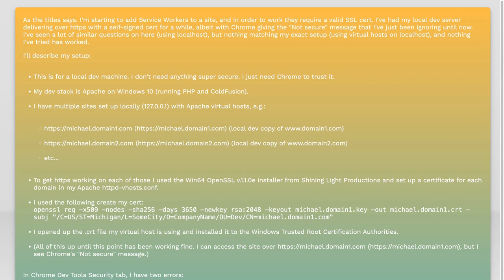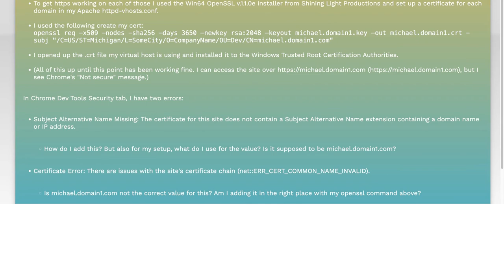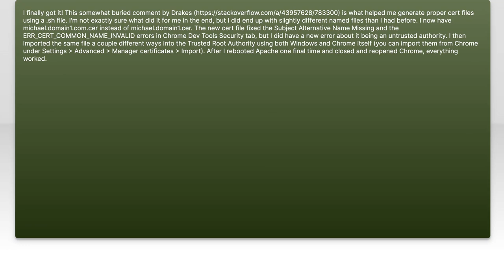How to Create a Trusted Self-Signed SSL Certificate on Windows for Chrome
In today's digital landscape, securing your website is more important than ever, even if you're just testing locally. In this video, we'll guide you through the process of creating a trusted self-signed SSL certificate on Windows specifically for use with Chrome. Whether you're a developer looking to enhance your local environment or simply curious about SSL certificates, this step-by-step tutorial will equip you with the knowledge to ensure your connections are secure and trusted. Join us as we demystify the process and empower you to take control of your web security!

Today's Topic: How to Create a Trusted Self-Signed SSL Certificate on Windows for Chrome

Related to: self-signedsslcertificate, createsslcertificate, trustedsslcertificate, windowssslcertificate, chromesslcertificate, sslcertificatetutorial, howtocreatessl, sslcertificateforchrome, windowssecurity, websecurity, https, securewebsite, sslcertificategeneration, digitalcertificate, certificateauthority, localdevelopmentssl, browsersecurity, sslinstallation, windowstutorial, self-signedcertificateguide